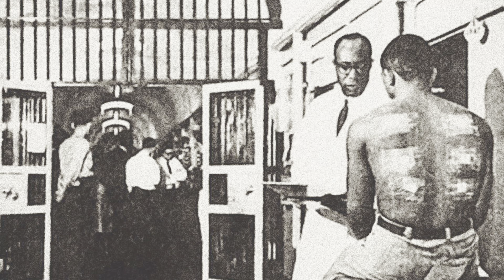Este popular medicamento para el acné tiene un legado inquietante - La historia de la tretinoína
La tretinoína se ha convertido en un ingrediente popular en los productos para el cuidado de la piel debido a sus beneficios para combatir el acné y las señales del envejecimiento. Pero este producto también tiene un legado inquietante, ya que en principio fue probado en reclusos.

Ve este video si quien te gusta te responde tus historias de Instagram pero nunca te invita a salir